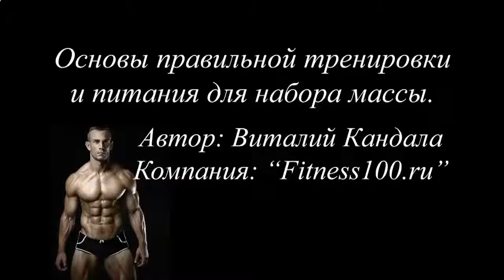КАК ПРАВИЛЬНО ПРИНИМАТЬ ПРОТЕИН ДЛЯ РОСТА МЫШЦ